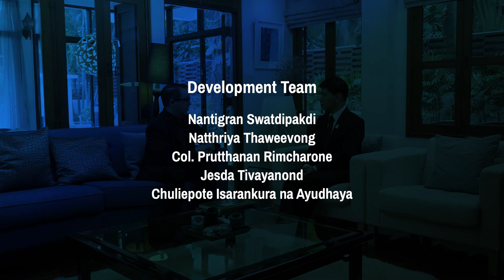The Insider Thailand Ep17: Full Episode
Thailand - New Zealand Relations
with H.E. Mr. Ben King